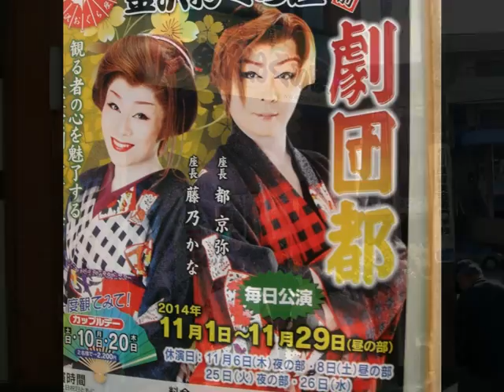都京弥座長公演・・・金沢おぐら座